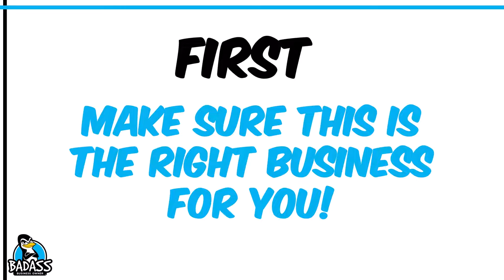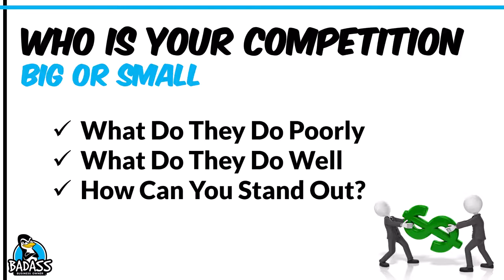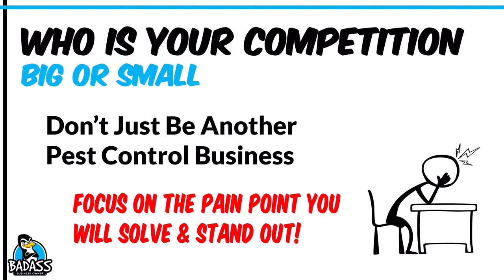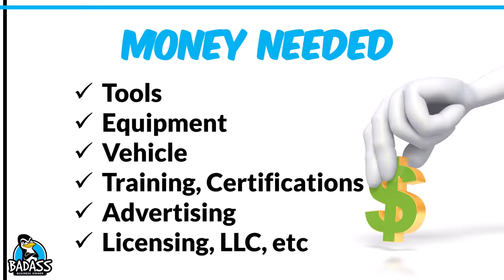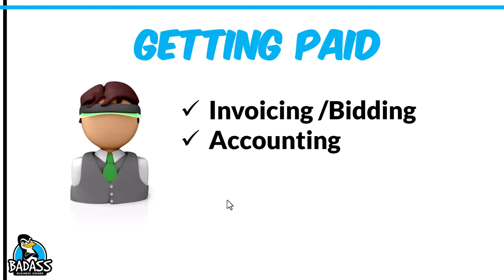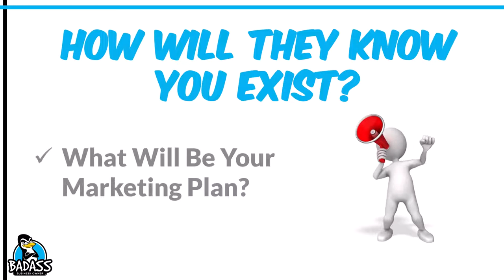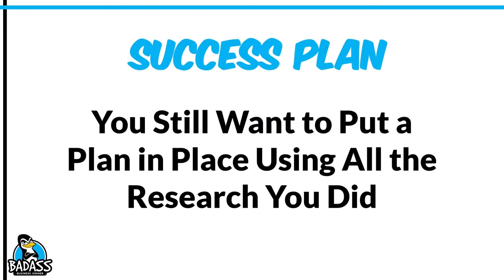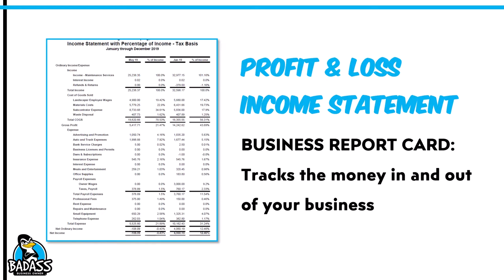Starting a Pest Control Business? or Exterminating Business? (Do This First)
Want to Start a Pest Control Business? Not Sure What to Do First? A pest control business can be a great business for those not afraid of bugs, critters, and small animals.

By following these necessary steps, it will give you the best shot at being successful out of the gate and it will help you save time and money, two of the most precious commodities a small business owner has.

Starting a New Business isn't Easy. But you are a future badass business owner, so you got this!!! Make Your Dream of a New Business a Reality!

KEY MOMENTS IN THE VIDEO:
00:00 Do This Before Starting Your New Business
00:53 The #1 Thing to Do Before Starting Your New Business
01:24 Your Competition
03:20 The Legal Requirements
05:01 Money to Start & Keep!
06:21 Getting Paid
08:10 Marketing Your New Business
09:32 Hiring People
10:06 The Type of Business Plan You Need
10:55 Learn Your Business Numbers
12:00 Job vs a Business

More TOOLS TO HELP YOU RUN A BETTER BUSINESS
👉 Housecall Pro ) - Straightforward software for home service pros. Easily manage payments, link to Quickbooks, scheduling, dispatching, and more--all from one, convenient platform. Easy to Learn and saves you time!